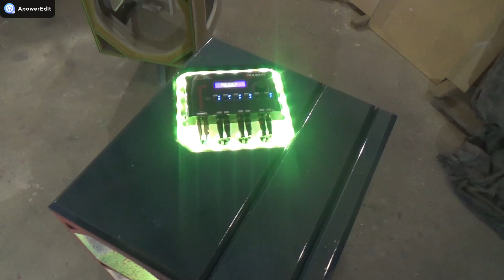CAIXA BOB ESPONJA CANHÃO DO LIXO AO LUXO QUASE PRONTA -PROJETO EM ANDAMENTO-